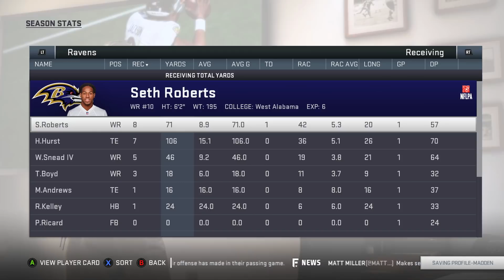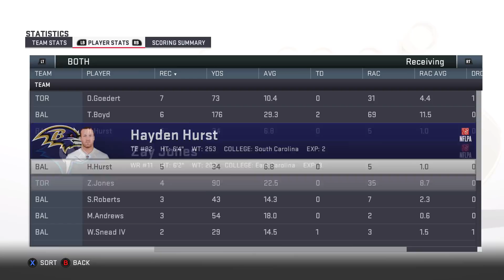HUGE Hit Knocks Lamar Jackson Out of Game, Then THIS Happens | Madden 19 Franchise | EP 20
Episode 20 of the Toronto Huskies Relocation Franchise Mode takes us to week 2 of the regular season as we host Lamar Jackson and the Baltimore Ravens. Both at 1-0, with a move up to all-madden difficulty the Huskies try and overcome the odds and move to 2-0.